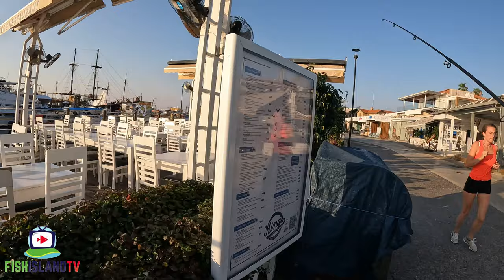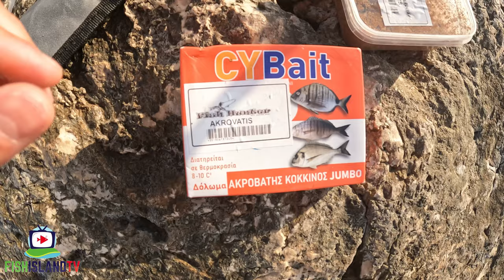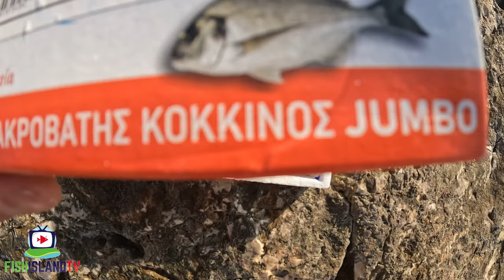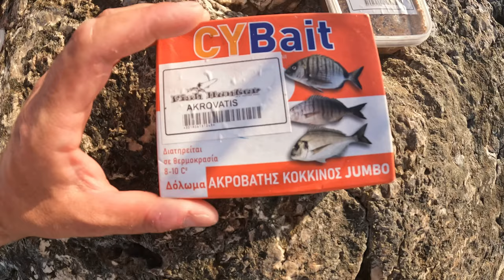Fishing In Cyprus - Paphos - Lure Fishing - Float Fishing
Fishing in Paphos Cyprus for absolutely anything with my new travel rod  -
In this video you will be able to watch footage from my quick morning out fishing around Paphos in Cyprus.
This video is ideal for holiday makers that want to know more about fishing in Paphos Cyprus.

So I was on a family holiday in Paphos for a week.
I packed a travel rod and a few bits of tackle incase I had some time to wet a line during the holiday.
On my first outing of the trip away I was lucky to stumble across a feeding frenzy of baitfish getting hammered by what looked like a few small barracuda.
I managed to hook into one on a surface lure and after buckling my rod right over and stripping a few yards of line from the reel and some good head shakes it pulled free.
I decided to take the cameras out with me the next morning hoping to capture some footage which might prove helpful for anyone looking to visit Paphos on holiday that may be looking to try a spot of fishing whilst they’re over there.

**IF YOUR LOOKING TO BUY BAIT OR EXTRA TACKLE WHILST IN PAPHOS HEAD TO A FISHING TACKLE SHOP CALLED FISH-HUNTER**
**YOU CAN FIND THIER INFO ON FACEBOOK BY SEARCHING FOR FISHHUNTERCY**